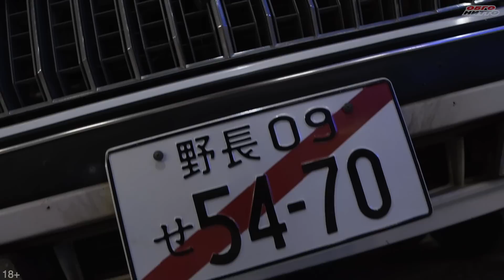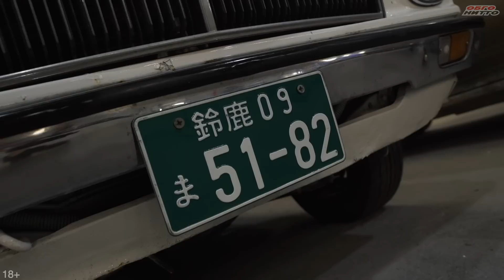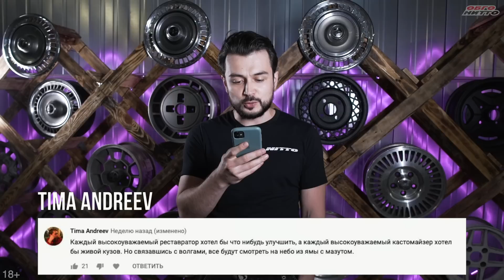Маленькая Япония на окраине Люберец : JDM музей Buckets Empire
В этот раз мы едем в музей настоящих JDM автомобилей Buckets Empire, где собраны все легендарные и значимые японские тачки с правым рулем: первый Mitsubishi Lancer 76 года, Toyota Mark II первых поколений, Cresta и многие другие.

0:31 — Что такое JDM
1:20 — Как появился музей Buckets Empire
16:12 — Первый Mitsubishi Lancer 76" года
21:46 — Toyota Crown 85
26:00 — Nissan 200SX
28:44 — Стенс-проект на базе Toyota Chaser 1987 года
33:23 — Японская полицейская машина на базе Nissan Skyline 1983 года
34:06 — О старых классических Маздах: Mazda 929 Cosmo и Luce
37:00 — Nissan Cedric 74
42:08 — О Toyota Mark II: от бюджетных версий до премиума
49:54 — Итоги конкурса от «Ямы с мазутом»
50:34 — Тест драйв Toyota Crown в 110 кузове
58:19 — Розыгрыш билетов в музей Buckets Empire